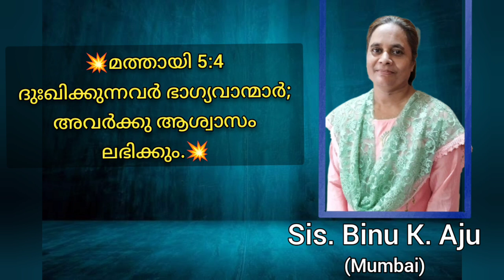Gospel Diaries / Sis. Binu K. Aju / Morning Message / 07-01-2024